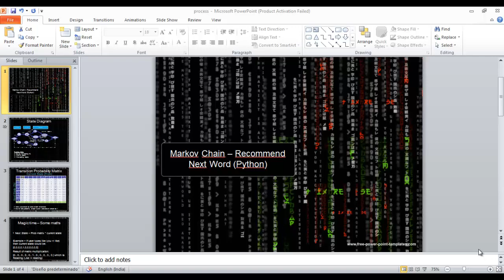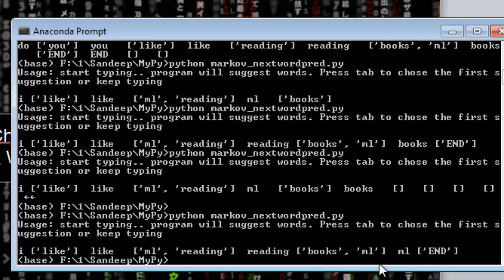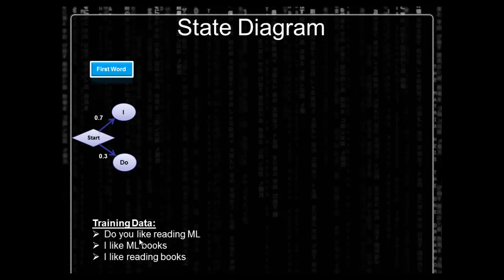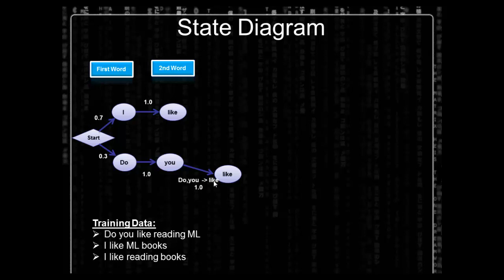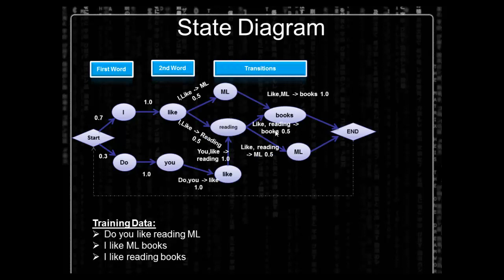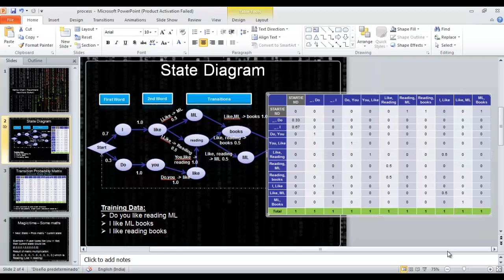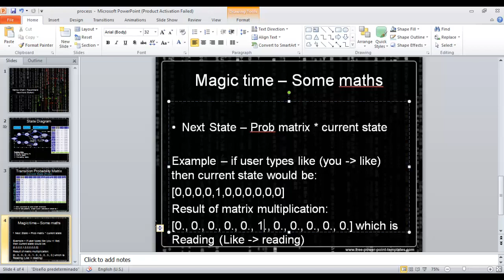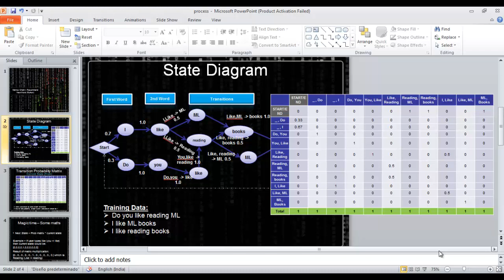Markov chains - next word Prediction - Python Theory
Using machine learning auto suggest user what should be next word, just like in swift keyboards. Code explained in video of above given link, This video explains the theory behind the code and Markov chains for prediction.